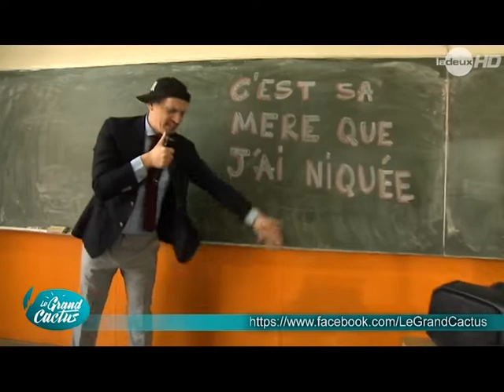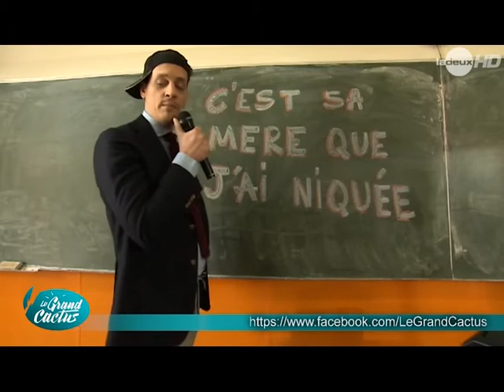Le rap éducatif | Les (C)actus | Le Grand Cactus 30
Un professeur américain intéresse ses élèves au cours d’histoire en rappant ses cours. En Belgique, les profs amateurs d’innovation pédagogique n’attendent pas le pacte d’excellence pour mettre tout cela en route.
Avec James Deano.